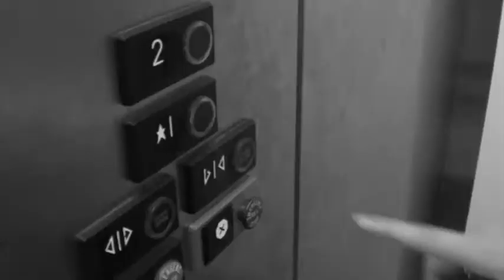The Elevator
This was one of three videos we made during our 1-minute monster movie challenge